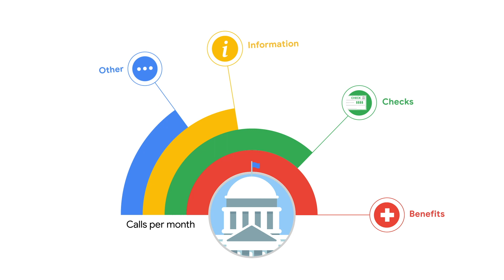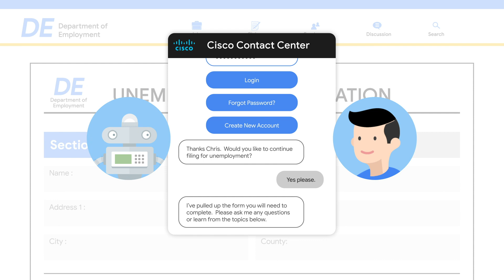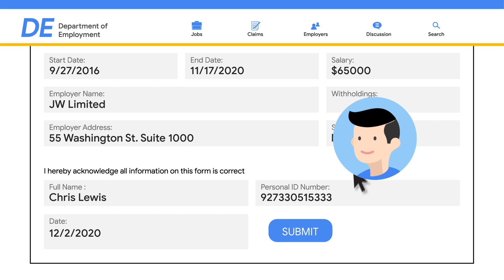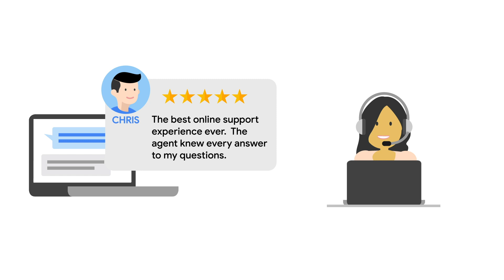Google Cloud and Cisco - Contact Center AI demo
Learn how Google Cloud has partnered with Cisco Contact Center to provide the right balance of technology and people, by improving customer service using AI-powered self-service on voice and digital channels, and intelligent assistance to agents.